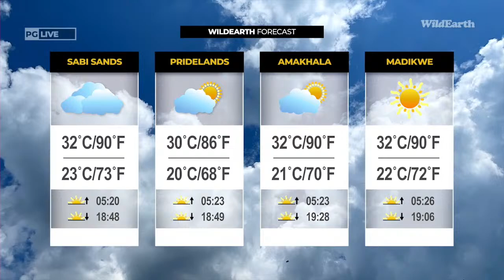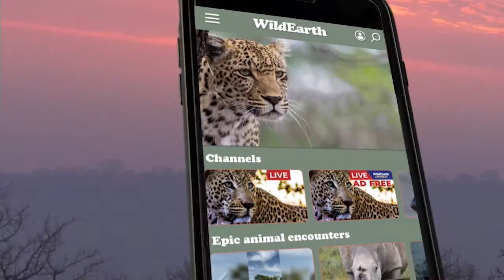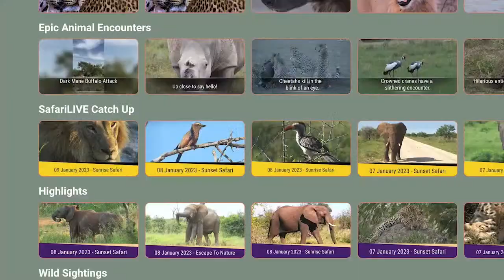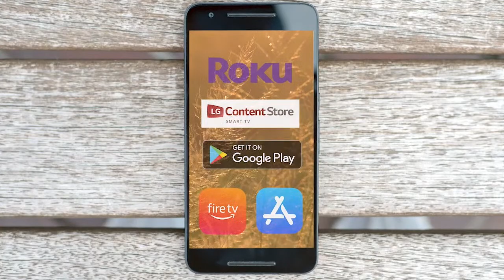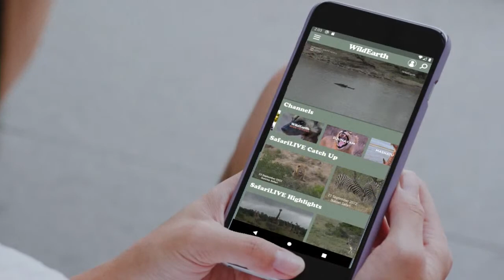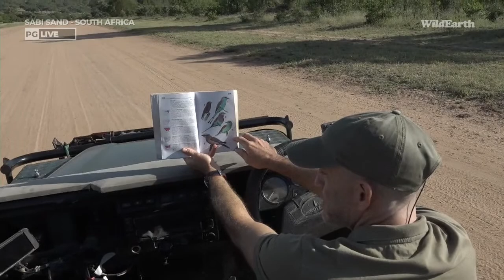WildEarth - Sunrise Safari - 21 Jan 2023